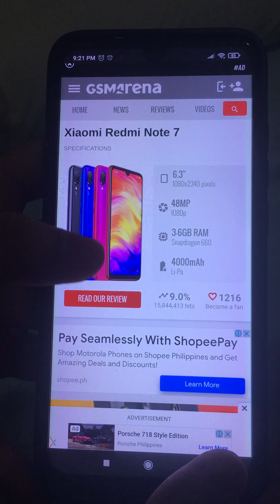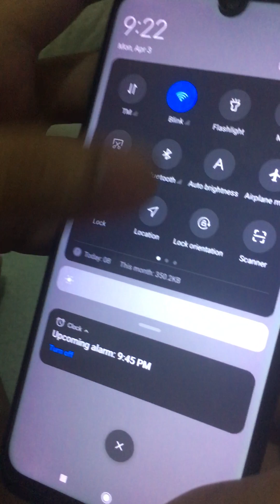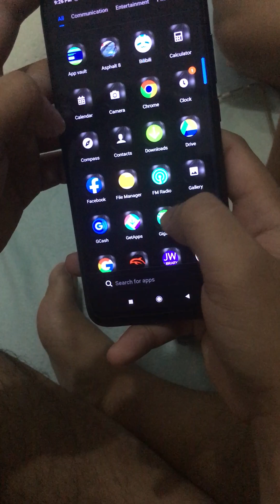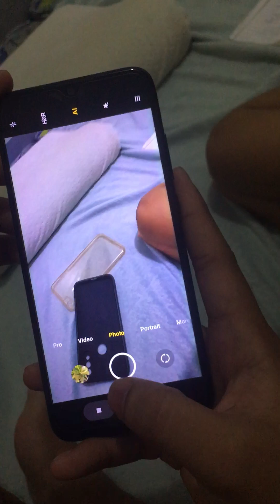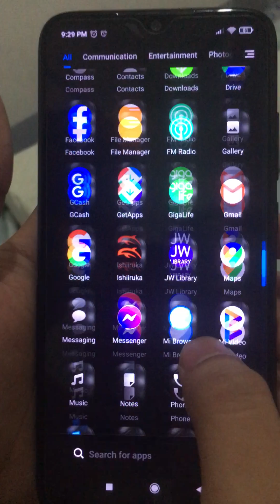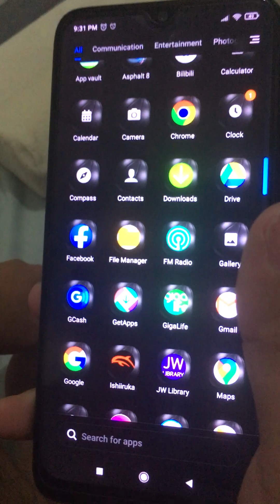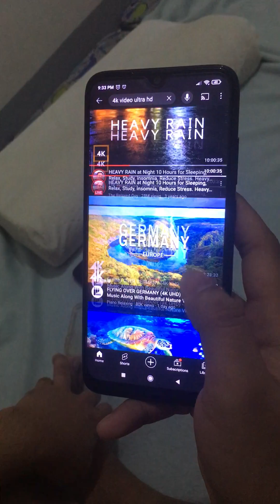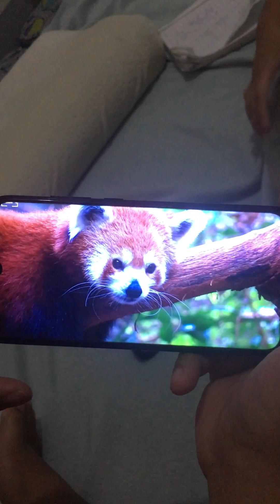Redmi Note 7 in 2023 gaming test camera test worth it pa ba?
Hello salamat sa panonood 😌 sana nakatulong po itong vlog na ito sa inyo ☺️